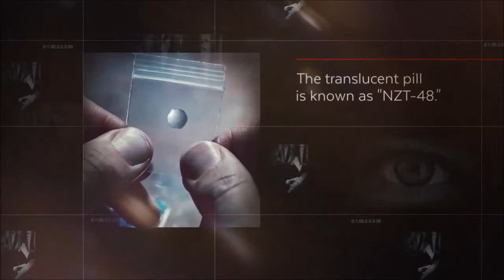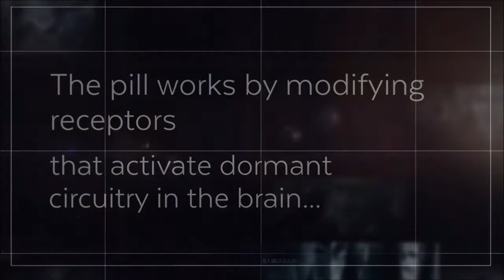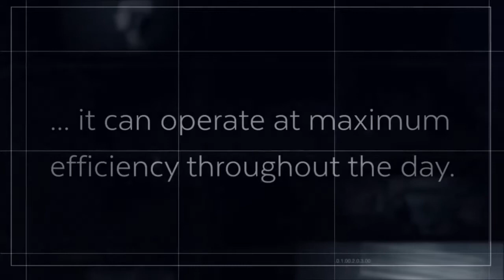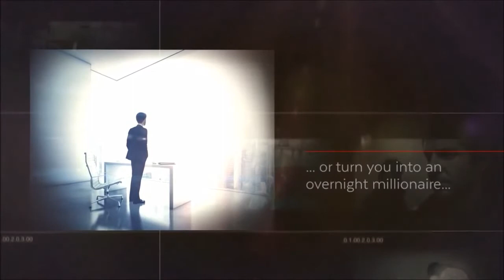Limitless NZT 1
This video is about cognitive enhancers and nootropics.
There's the methiopropamine and memantine stack. 9-Methyl-beta-carboline. Modafinil. Flodafinil. Selank. Afobazole. Lion's mane mushrooms. ect.
Supercool. (┌●_●)